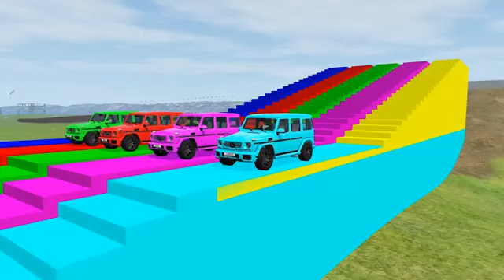Double Flatbed Trailer Truck vs Speedbumps Train vs Cars Beamng.Drive#9